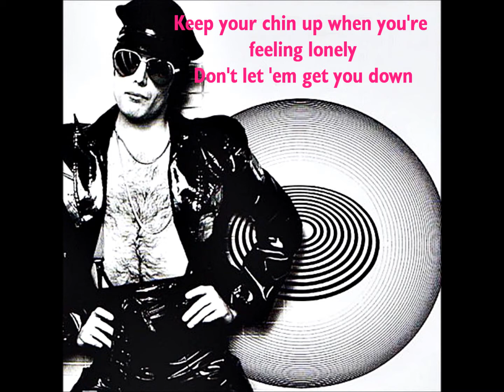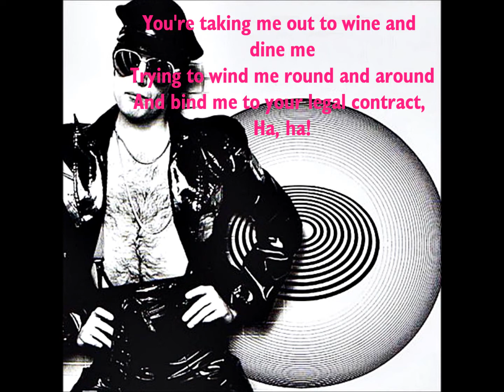Queen - If You Can't Beat Them - Lyrics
Written by John Deacon for 'Jazz' in 1978.